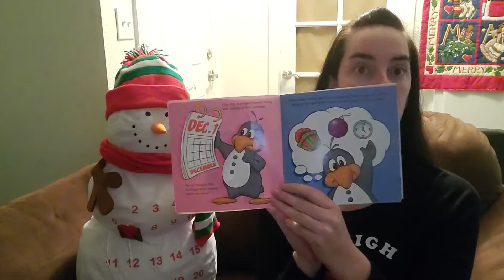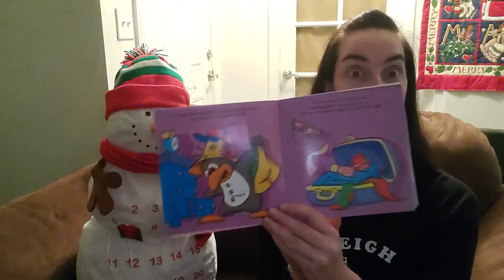December 9, 2020